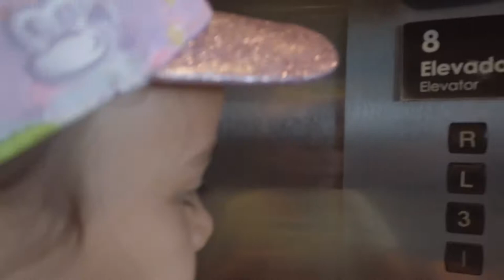Hilton Vallarta Riviera All Inclusive Resort, un viaje todo incluido con Auraventura!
Asi fue nuestra aventura por Puerto Vallarta, Mexico !!
Nos hospedamos en el Hilton Vallarta Riviera All Inclusive Resort que se encuentra a unos 5 minutos del centro de Puerto Vallarta rumbo a Boca de Tomatlán.
Tiene una ubicación privilegiada en donde se puede disfrutar de increíbles vistas a la bahía y atardeceres y es super seguro.
El Club de niños "Kids Corner" ¡nos encantó! pudimos hacer muchas actividades, manualidades, comer rico, ver películas y hasta hacer fiesta de cumpleaños!. Las albercas y la playa no podían faltar y nos encantó que están muy seguras, limpias y con temperatura muy rica!
Estamos preparando el video con toda la reseña de la visita, por lo pronto les compartimos algunas fotos de lo genial que este este excelente hotel en Puerto Vallarta, Se los recomendamos para semana santa y pascua!